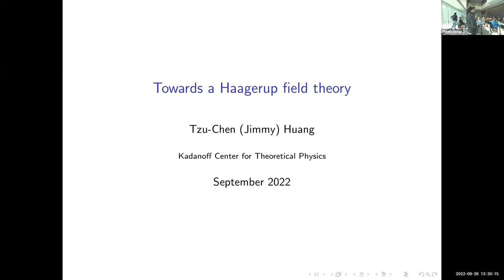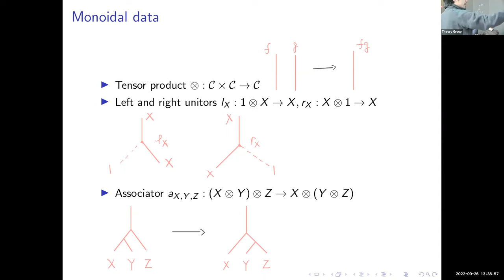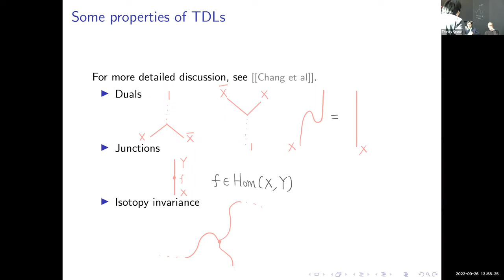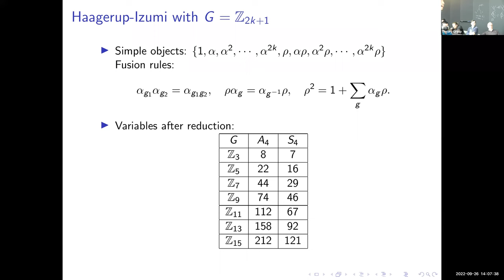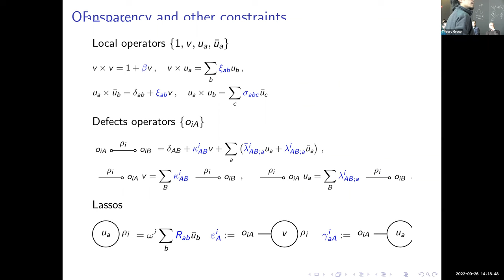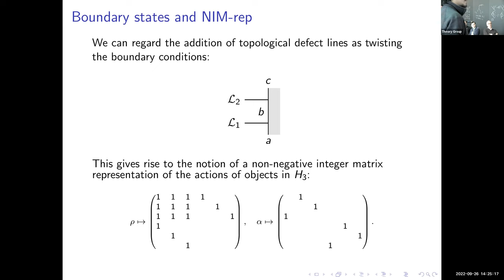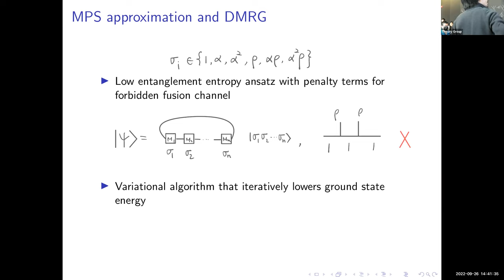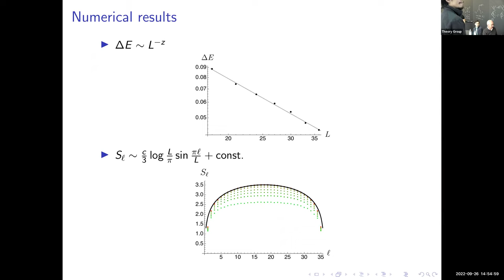Tzu-Chen Huang - Towards a Haagerup field theory - 09-26-22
Speaker: Tzu-Chen Huang

Title: Towards a Haagerup field theory

Abstract: Algebraic properties of topological defect lines(TDLs) in a 1+1d field theory encompass the structure of a fusion category. Thus, given a particular fusion category, one might hope to construct a field theory whose TDLs realize the categorical symmetry. In this talk, I will introduce a topological field theory together with a full set of axiomatic data whose defect fusion rules realize the Haagerup fusion categorical symmetry, as well as a numerical investigation of a Haagerup fusion chain.